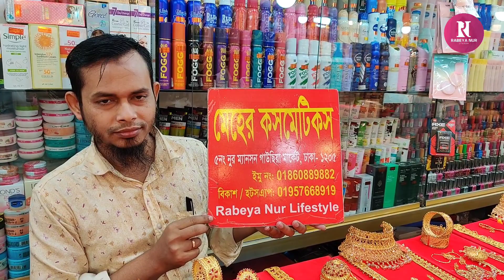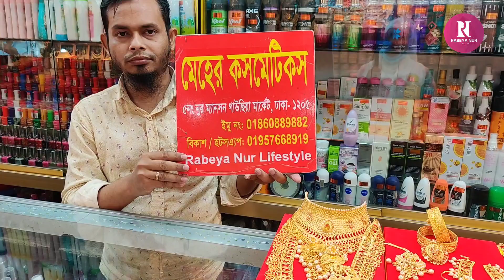কম দামে গোল্ড প্লেটেড স্টোনের ব্রাইডাল জুয়েলারি কিনুন গাউছিয়া থেকে/Gold plate stone bridal set.